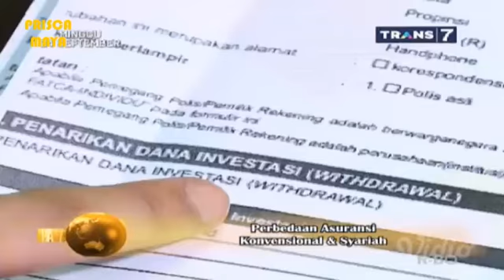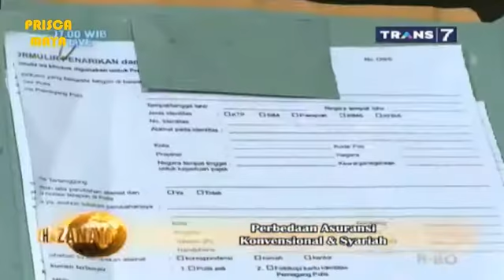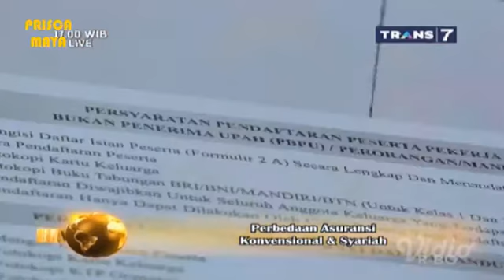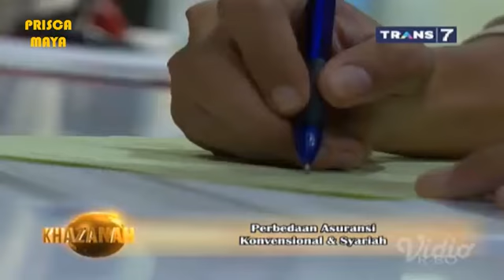Perbedaan Asuransi Konvensional Dan Syariah ~ Khazanah Trans 7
Khazanah Trans 7
Ensiklopedia Islam Dunia